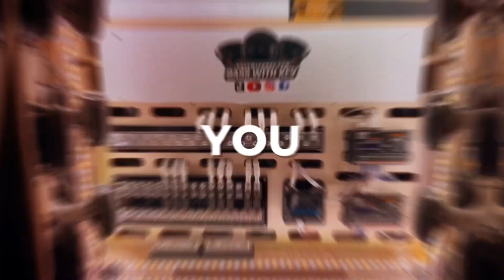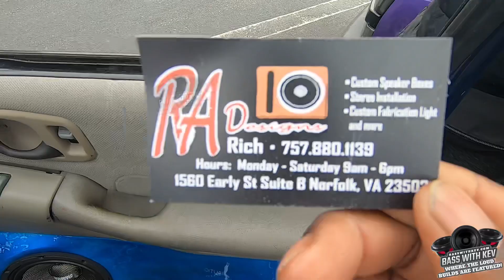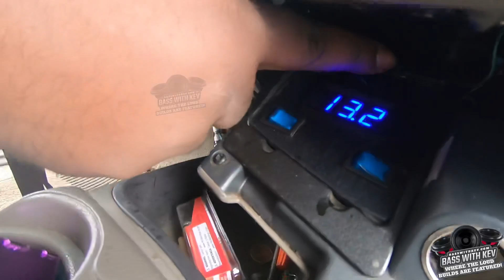4 SUNDOWN SUBWOOFERS ON A DEAF BONCE 20,000 WATT AMPLIFIER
BATTERY HOOKUP
Headway Cells & C-Max
Use Code:BASSWITHKEV
To Save

AMAZON CONTENT CREATOR LIST: